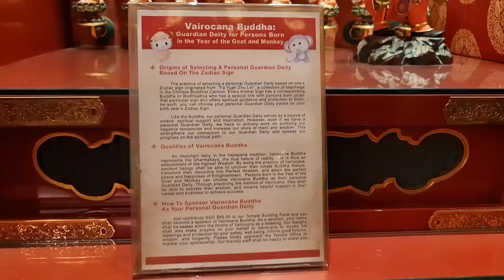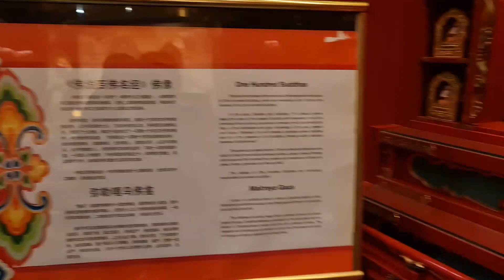Buddha Tooth Relig Temple (background)